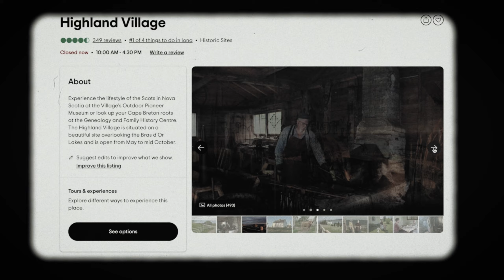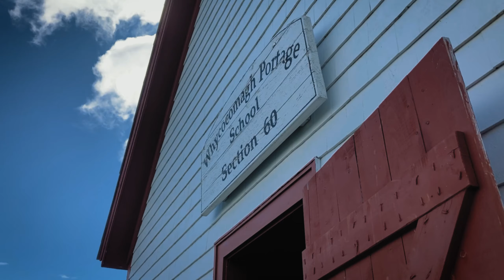Nova Scotia is like a box of chocolates [Solo Motorcycle Trip] Vol.2 Ch.08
A road trip is like a box of chocolates ... you never know what you're gonna get. I got to travel back in time in the Highland Village, play papparazi under a bridge and listen to a random dude wearing a skirt in Peggy's Cove...

✅   FUEL YOUR PASSION FOR ADVENTURE with the latest news from the road

✅   STEAL MY GO-TO ACCESSORIES (gear I actually use and trust)